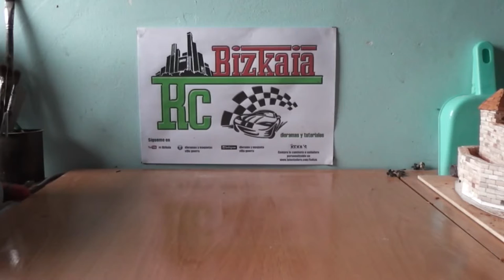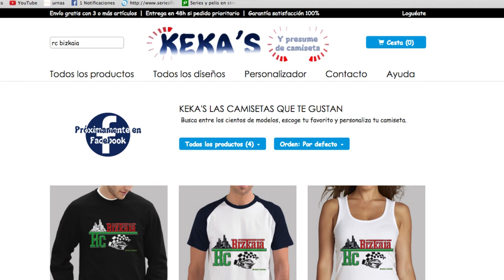tutorial como hacer un cajón para un transporte especial a escala 1/50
tutorial como hacer un cajón transporte especial a escala 1/50 de manera sencilla y economica usando maderas recicladas.

-herramientas
 -Tijeras
 -sierra de madera
 -regla
 -boli

-materiales
 -cola blanca
 -madera
 -listones de madera fina